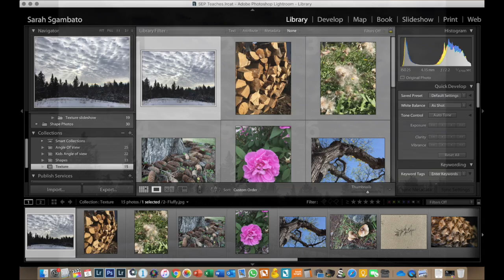Lesson 3 - Texture (Ages 13-18)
Lesson 3 is all about texture. This video is for children ages 13-18

Make sure to submit your photos by Monday at 12 noon Central Time!